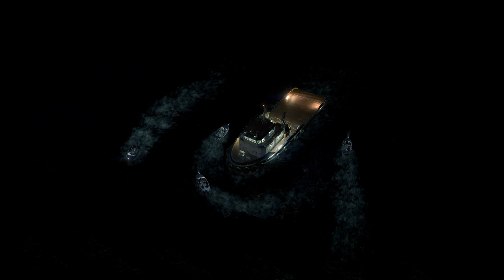Infinite Wealth-Part 38:Yamia's Sacrifice